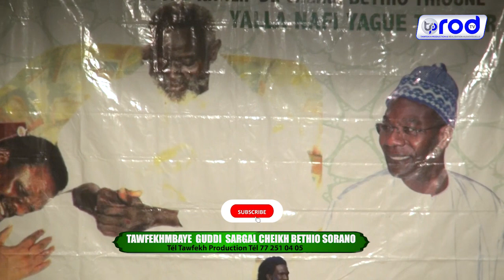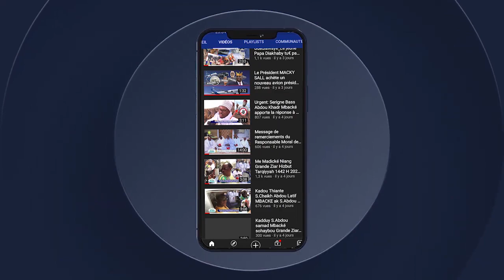🔴TAWFEKH MBAYE GUDDI SARGAL CHEIKH BETHIO A SORANO Partie 1